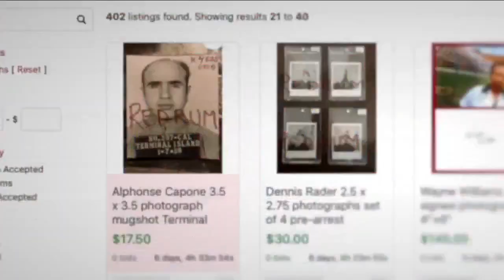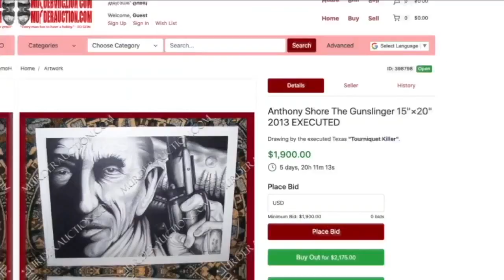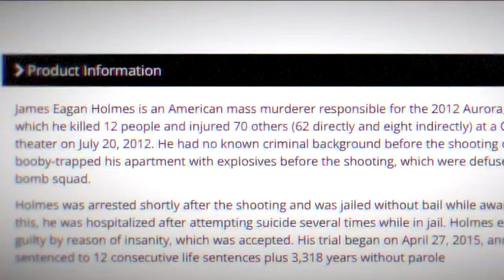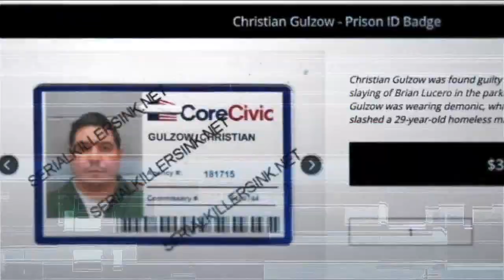Booming 'murderabilia' industry with items from Chris Watts, other Colorado killers selling online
The booming world of true crime is helping keep a dark online marketplace alive and raising disturbing questions about morbid mementos allegedly from notorious killers that are up for sale, including items from Colorado murderers that have led the state to open an investigation.